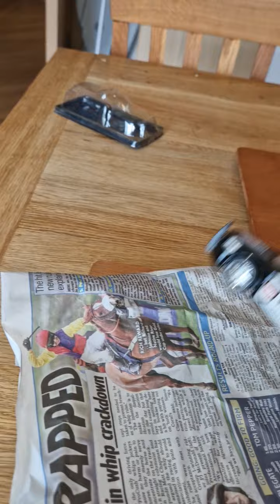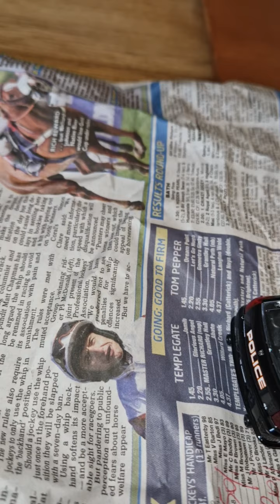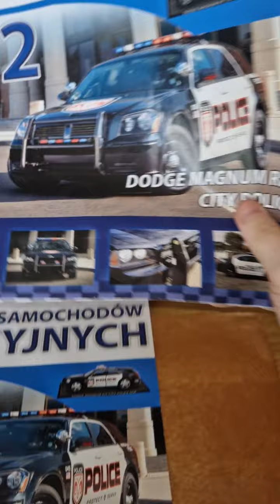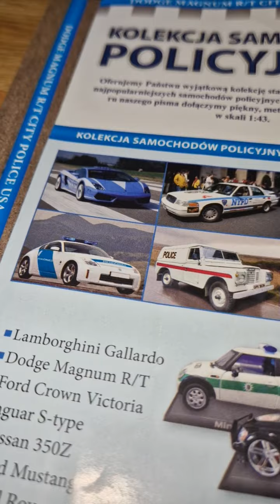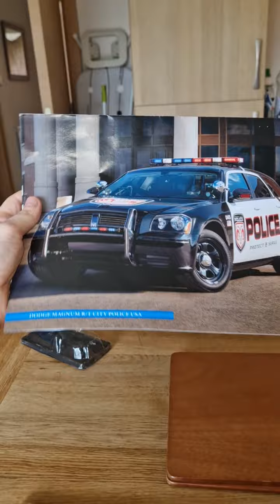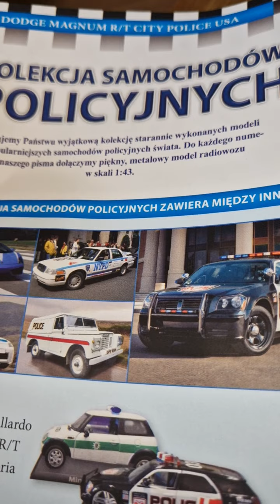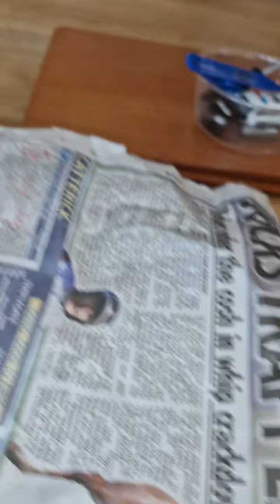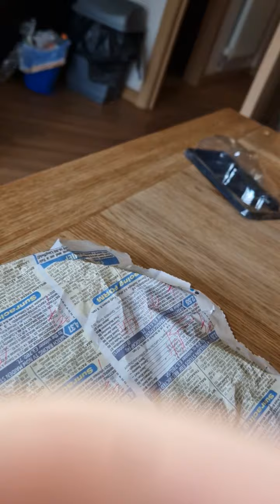new police car dodge magnum us